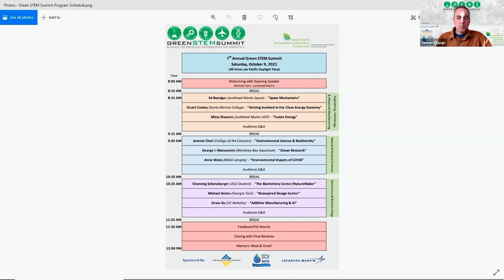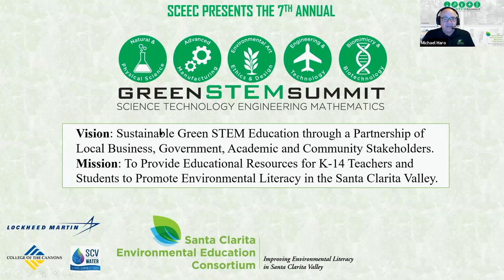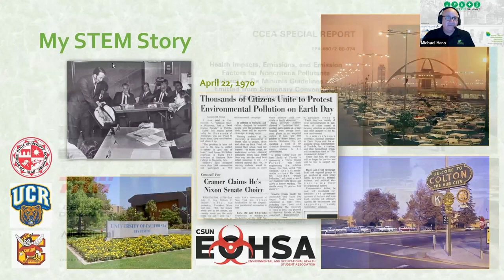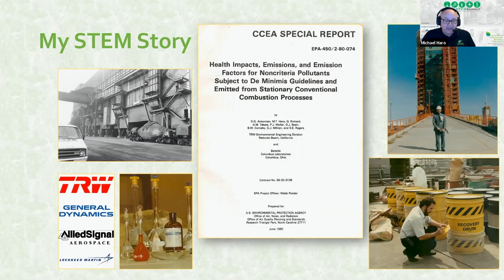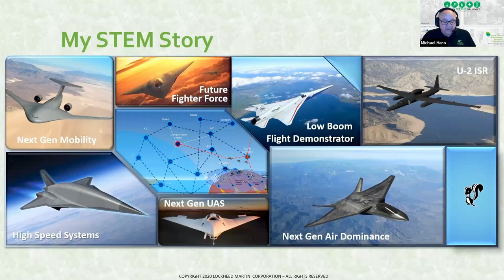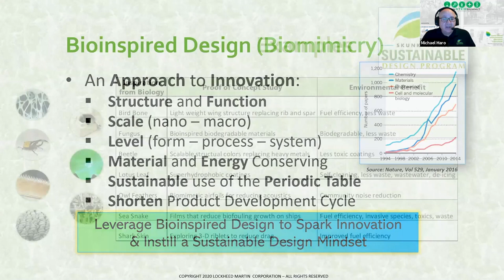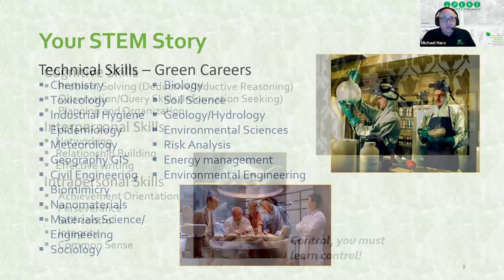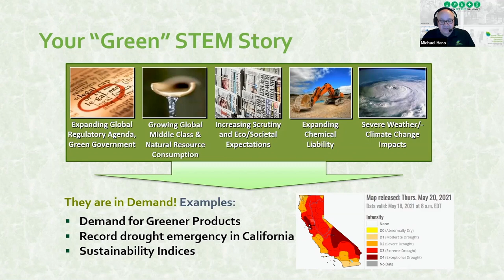Green STEM Summit (Part 1) | Introduction | College of the Canyons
7th Annual Green STEM Summit (Part 1/10) Introduction with Michael Haro, the head of the Lockheed Martin Skunk Works® Sustainable Design Program, as well as the chairman of the Santa Clarita Environmental Education Consortium (SCEEC). The Green STEM Summit is presented by the award winning, non-profit organization, Santa Clarita Environmental Education Consortium (SCEEC).

College of the Canyons (COC) is your gateway to the complete American higher education experience. Learn about the benefits that our community college has to offer, such as affordable tuition, smaller class sizes, free in-person and virtual tutoring, diverse campus clubs, competitive sports, transfer agreements with top universities, and a safe environment both on and around the COC campus in beautiful Santa Clarita Valley, located in Southern California!

At College of the Canyons (COC), it's free to apply and we enroll students all throughout the academic year with multiple enrolling dates.